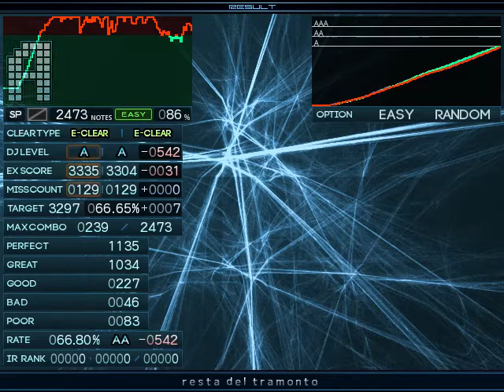【BMS】★19 resta del tramonto / Easy Clear